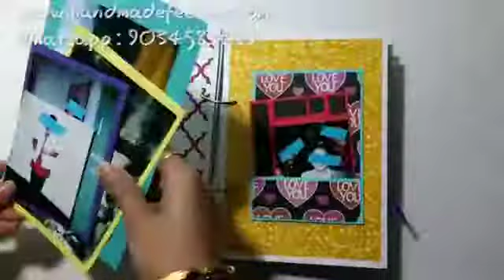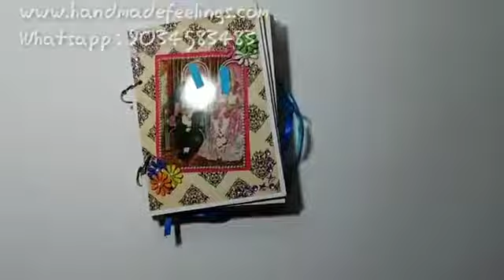You and Me Scrapbook - Handmade Feelings